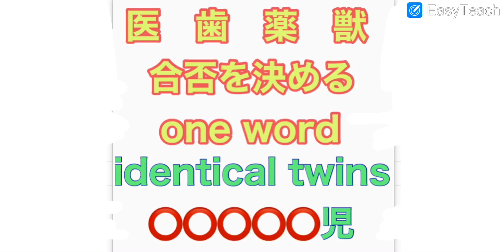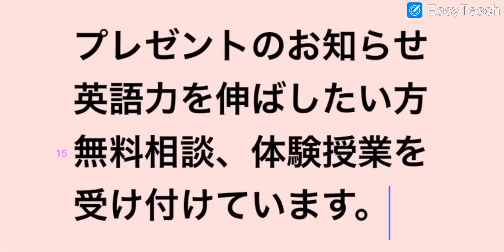医学部 歯学部 薬学部 獣医学部 合否を決めるone word 英語 大学受験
お知らせ

この度電子書籍を出版することになりました！長年の夢か叶いました。構想10年、執筆4カ月かけました。

英語を勉強しているのに伸びないのは、やり方が間違っているという信念に基付いて、30年にわたり300人以上を指導してきました、個別向きプロ英語教師のチャンネルです。

合格実績

高校

国立　　学芸大附属　　慶応大学付属志木高校　　早大学付属本庄高校
都立　　西高校　新宿
私立　　中央大学付属　　東邦大付属高校
国立お茶の水付属　　日大二校
西武文理高校(特待)など多数

大学

国立大学　東京大学　横浜国立大学　一橋
私立大学　早稲田大学　　慶応大学　　上智大学　　青山学院大学
法政大学　中央大学　　明治大学　　立教大学　　中央大学　学習院大学
北里大学　など　多数

医学部

特待合格　独協医科大　愛知医科大　杏林大学　東北薬科

国立大学　新潟大学　山形大学　熊本大学
私立大学　慈恵大学　日本医科大学　　昭和大学　　東海大学
杏林大学　　帝京大学　金沢医科大学
東京医科大学
久留米医科大学
福岡大學
埼玉医科大学
岩手医科大学
聖マリアンナ医科　　日本大学　東邦大学　東京女子医大
愛知医科　藤田保健衛生　川崎医科　北里大学　獨協医科大学

獣医学部

北里大学　　麻布大学　　日本獣医畜産大学

歯学部
特待合格　東京歯科
東京歯科大学　日本歯科大学　　日本大学
日大松戸　　明海大学　　昭和大学
谷崎さん
はじめまして！
プロ英語教師、おごまよしひろです

1月下旬に入りました。私も電子書籍出版は初めてで、苦戦しながらも頑張っています。何とか本を出すことができました！

一緒に頑張っていきましょう!